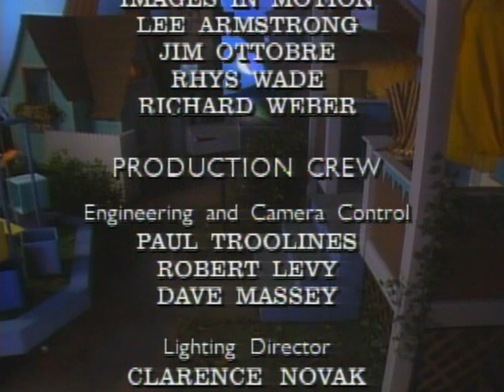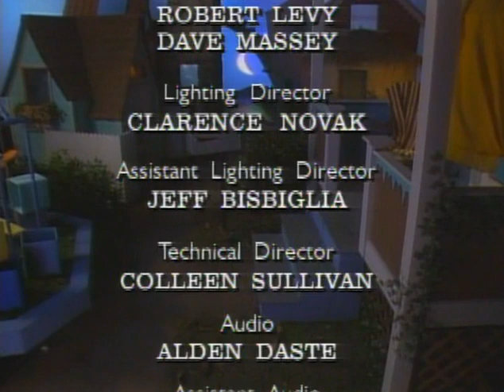Quigley's Village | Episode 2 | Listening | Debra Auger | Robert Auger | Jim Black